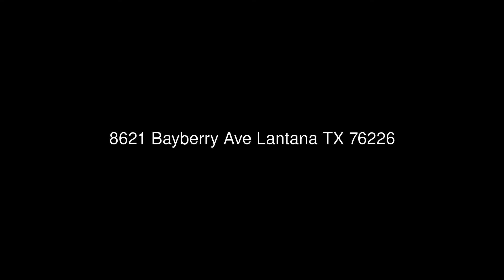8621 Bayberry Ave Lantana TX 76226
RE/MAX DFW Associates IV
3360 Long Prairie Rd, Suite 100